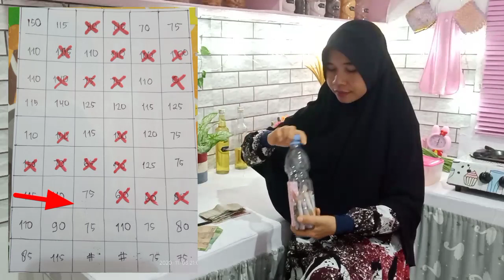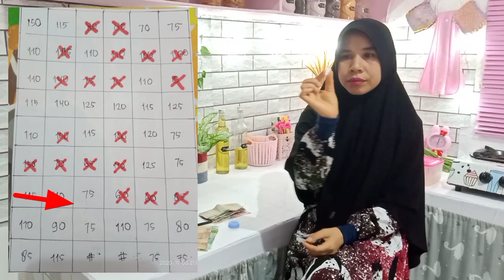Food preparation Indonesia || tips menabung dari sisa uang belanja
Food Preparation Indonesia || tips menabung 5 jt/ tahun || insyaAllah berhasil
assalamu'alaikum halo teman-teman ketemu lagi bersama saya Ruli di video ini saya mau share belanjaan Mingguan saya yah dan di akhir video ada tips menabung dari uang belanja untuk kalian yang penasaran tonton video saya sampai selesai yah
ikutin kegiatan saya sampai selesai yah

for bisnis dm Instagram terimakasih